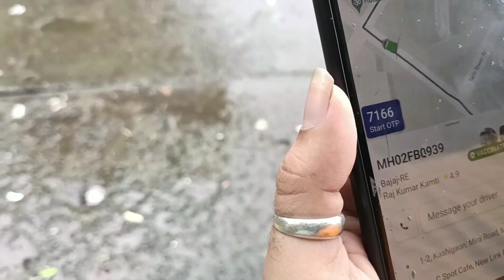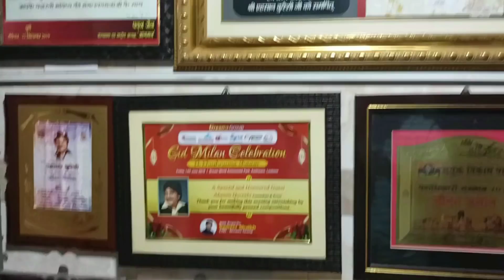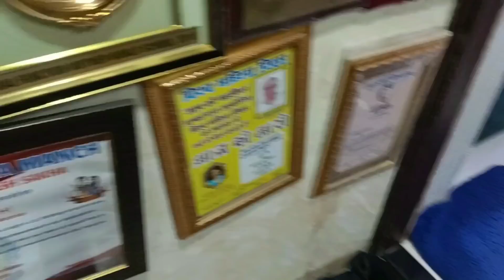Comedian Ehsaan Qureshi invited Us for Dinner in Mumbai || Interview